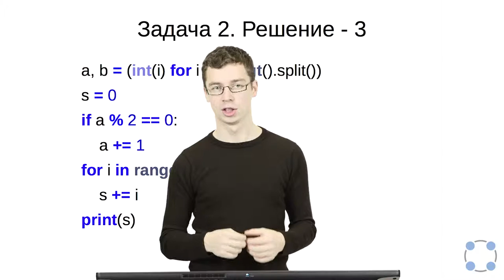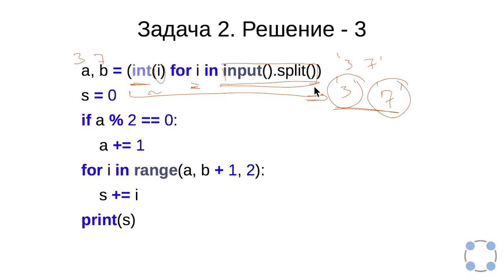Python для начинающих / #39 урок - Цикл for.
Курс подготовлен на базе программы Института биоинформатики.
Преподаватели:
Тимофей Бондарев
(JetBrains, Институт биоинформатики, СПбАУ РАН)
Павел Федотов
(Институт биоинформатики, Университет ИТМО)
Задача
Напишите программу, которая считывает с клавиатуры два числа a и b, считает и выводит на консоль среднее арифметическое всех чисел из отрезка [a;b], которые делятся на 3.

В приведенном ниже примере среднее арифметическое считается для чисел на отрезке [−5;12]. Всего чисел, делящихся на 3, на этом отрезке 6: −3,0,3,6,9,12. Их среднее арифметическое равно 4.5

На вход программе подаются интервалы, внутри которых всегда есть хотя бы одно число, которое делится на 3.

Sample Input:

-5
12
Sample Output:

4.5